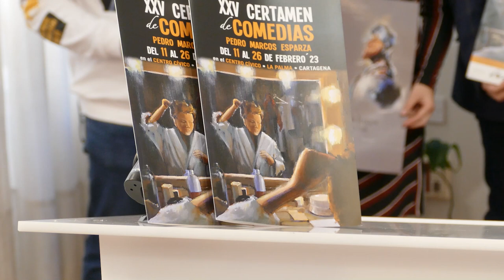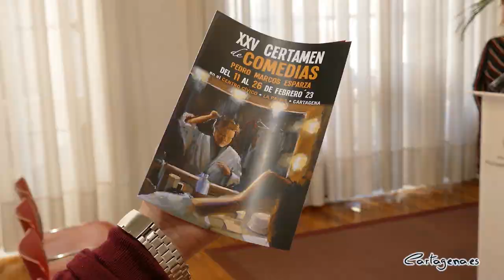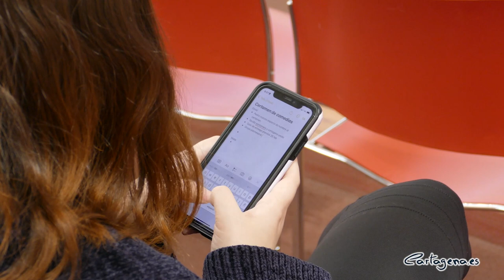El Certamen de Comedias de la Palma cumple 25 años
Vuelve el Certamen de Comedias Pedro Marcos Esparza de la Palma, en su XXV edición. Del 11 al 26 de febrero el Centro Cívico de La Palma acogerá seis obras de compañías de Cartagena, Santomera y Sevilla. Este año, además, habrá una gala especial por el 25 aniversario del certamen.

Ha presentado la programación el concejal del área de Cultura, David Martínez Noguera, junto al presidente de la Asociación Cultural Ahora Teatro de La Palma, Antonio Vaquero y la actriz, Maite Ramos.

"Un certamen nacional que une a grupos tanto cartageneros como del resto de la región, además de otros lugares de España. Sevilla, Santomera y Cartagena se unirán en esta edición", ha afirmado David Martínez Noguera, quien ha añadido que "una vez más podremos disfrutar y reir con las comedias en el Centro Cívico de La Palma".

Dará el pistoletazo de salida la obra ‘Actriz o artista ¡Por un día y para toda la vida!’, interpretada por Solmón Teatre de Cartagena. Los beneficios de la obra irán destinados a beneficio de Cáritas La Palma. El 25 de febrero se realizará la Gala XXV aniversario y la entrega de premios del certamen.

Las entradas de todas las actuaciones tendrán un coste de 7 €, cada representación, menos la Gala XXV Aniversario, de la que se podrá disfrutar de manera gratuita, hasta completar aforo.

Programa
Sábado 11 de febrero, a las 21:00 horas, ‘Actriz o artista ¡Por un día y para toda la vida!’ de Solmón Teatre, Cartagena.
Viernes 17 de febrero, a las 21:00 horas, ‘Tres + tres son siete’ de Teatro de la Algameca, Cartagena.
Sábado 18 de febrero, a las 21:00 horas, ‘Dirty Money’ de Escaparte Teatro, Sevilla.
Domingo 19 de febrero, a las 20:00 horas, ‘Ernesto, la importancia de ser honesto’ de Mar Teatro Santomera, Murcia
Viernes 24 de febrero, a las 21:00 horas, ‘En un lugar de la mancha’ de Ahora Teatro La Palma, Cartagena.
Sábado 25 de febrero, a las 20:30 horas, Gala XXV Aniversario del Centarmen de Comedias ‘Pedro Marcos Esparza’ y entrega de premios del XXV Certamen.
Domingo 26 de febrero, a las 20:00 horas, ‘En un lugar de la mancha’ de Ahora Teatro La Palma, Cartagena.